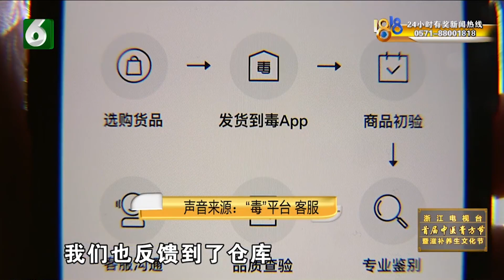【1818黄金眼】“毒”上买了“蓝丝绸” 发现折痕和磨损？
【毒上买了蓝丝绸 发现折痕和磨损​​​​】小黄最近从网上买了一双耐克的“蓝丝绸”，花了4189块钱，不便宜，他还特地拍了开箱视频。可到手之后，他觉得这鞋被人穿过。小黄手上还有双“蓝丝绸”，说是原价1799元买的，跟4189元买来这双一比，有两个部位摸上去是有点不一样。

新闻标签：